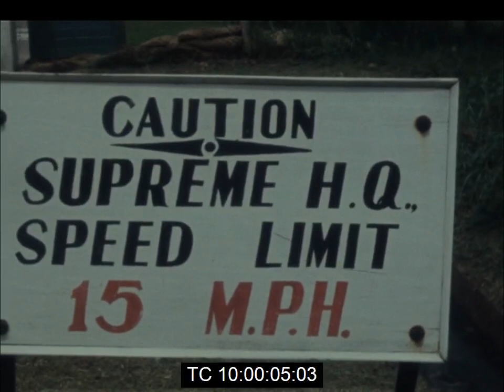Maj. Gen. Yakubu Gowon Recieves a Note from President Sekou Toure Through Leon Maka | April 1970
Footage of Nigerian military Head of State General Yakubu Gowon receiving a note from President Sekou Toure of Guinea via the Guinean Minister of the Interior Leon Maka.